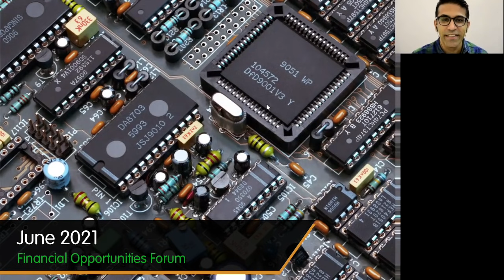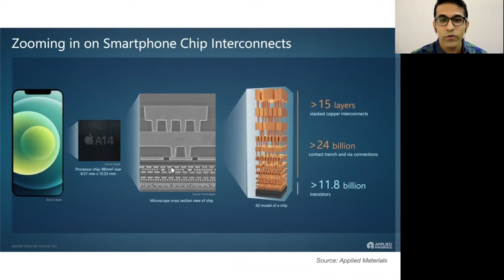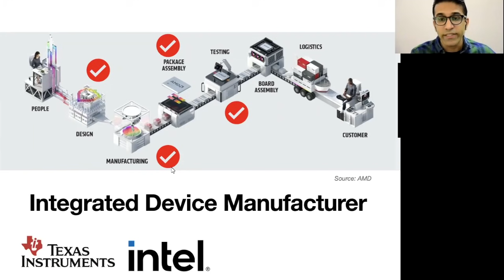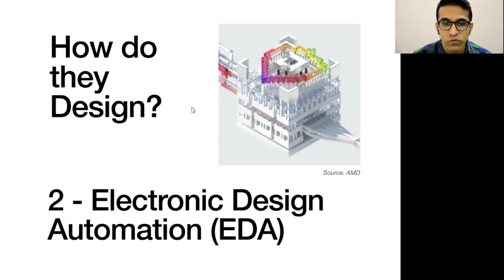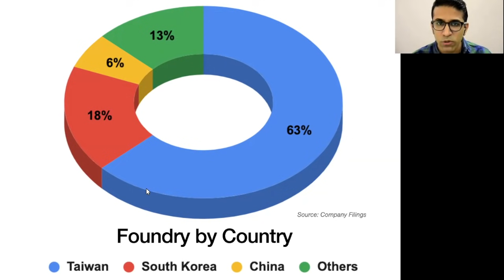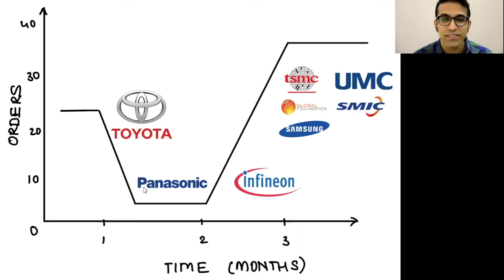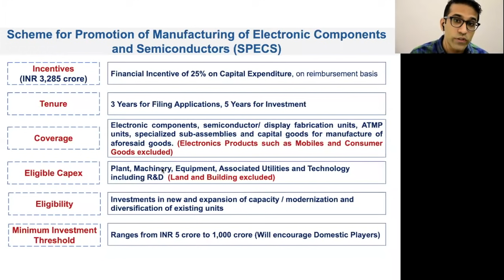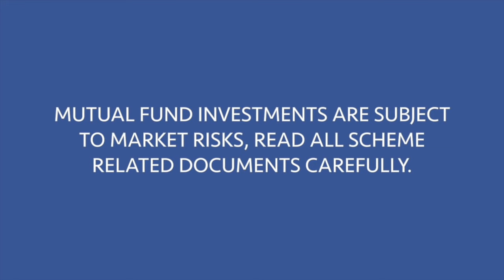Understanding The Global Semiconductor Industry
From How Chips are made to Why we face Chip Shortages, Fund Manager - Raunak Onkar introduces us to the economics of The Global Semiconductor Industry